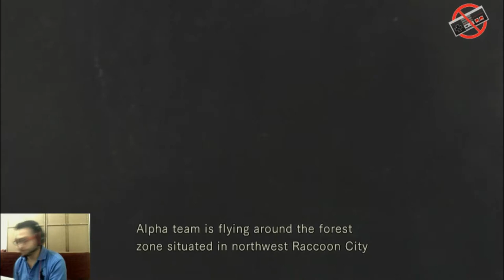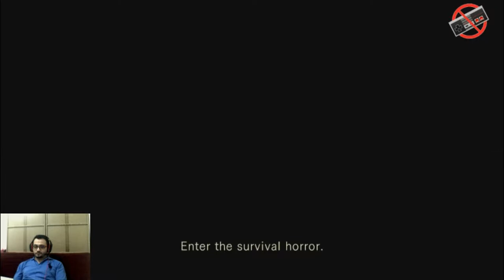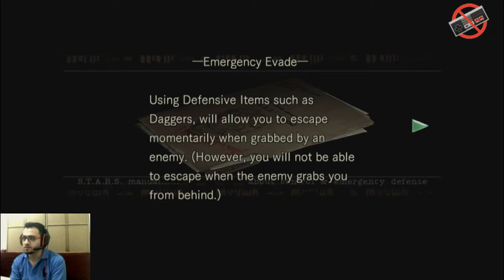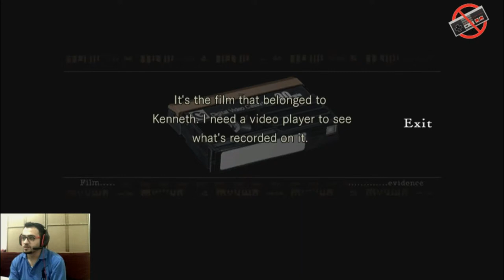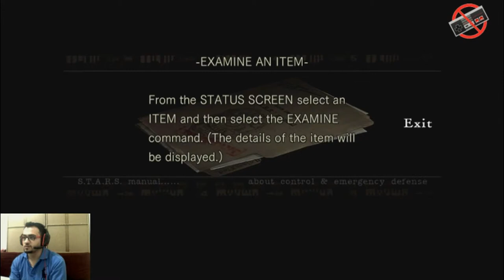Resident Evil Biohazard HD REMASTER EP1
Resident Evil Remastered Walkthrough Gameplay Part 1 includes the Intro and a Review of the Remake for PS4, Xbox One, PS3, Xbox 360 and PC in 1080p 60FPS. This Resident Evil Remastered Gameplay Walkthrough will include a Review, Jill Valentine, Chris Redfield, All Cutscenes, Costumes, Bosses, Enemies and the Ending of the Remake.

Resident Evil, originally released in Japan as BioHazard, is a survival horror video game developed and released by Capcom. The first installment in the Resident Evil series introduces series mainstays Chris Redfield and Jill Valentine as members of an elite task force known as S.T.A.R.S. At the start of the game, players select one of the two as they investigate the disappearance of their fellow team members on the outskirts of Raccoon City, and become trapped in an old mansion infested with zombies. As players explore the mysterious mansion, they uncover clues and solve puzzles, battling the various monsters along the way. Depending on the player's actions, the game ends with different outcomes.